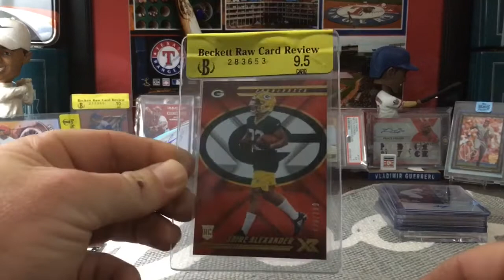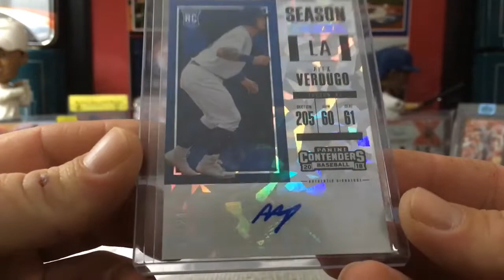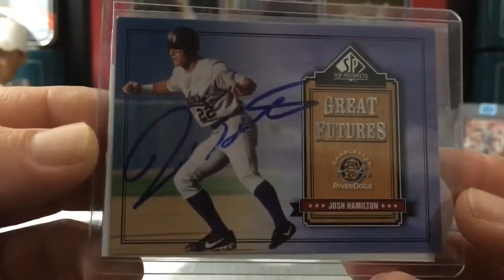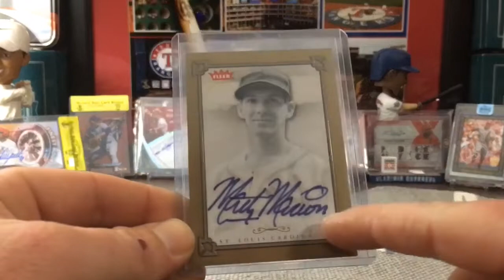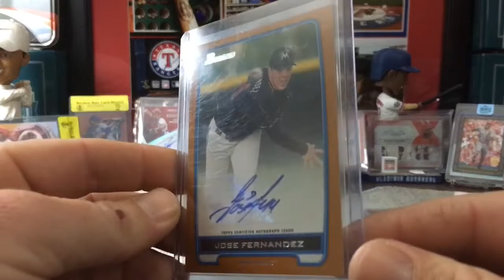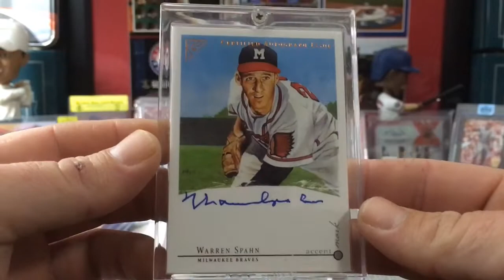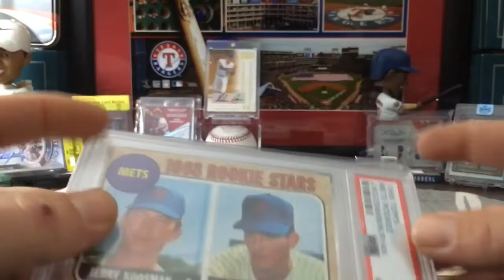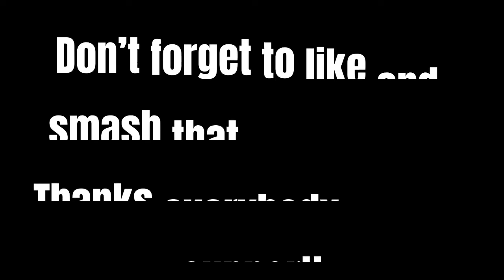Day 2 of San Antonio Show!!! More AWESOME STUFF!!! Sick HOF auto pickup!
Going over our day 2 of the San Antonio show!!! Hope you guys enjoy!